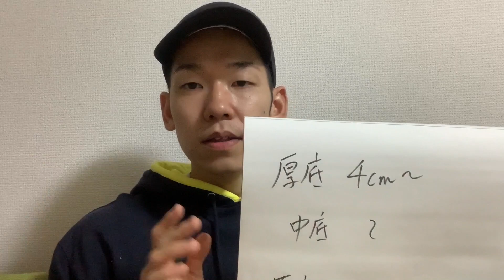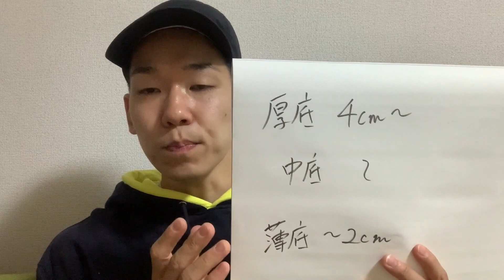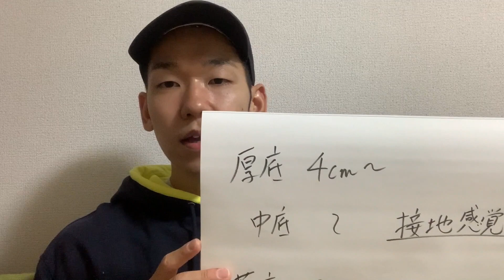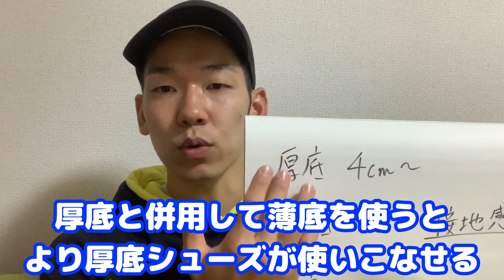注意！厚底シューズはランニングを下手にする！？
厚底シューズで練習しすぎるとランニングが下手になる理由を解説しています。

下のLINE@からもご連絡いただけます😊

現在
整体院 祐 代表
JTRAランニングトレーナー資格保持
理学療法士
ホンマルラジオ渋谷・恵比寿局パーソナリティー

藤村祐二郎（ふじむら ゆうじろう）。2013年理学療法士資格取得後、病院、整形外科クリニック勤務。2017年整体院祐開業。2018年JRTAランニングトレーナー資格取得。現在は整体・ランニング指導・同業者への技術指導・予防健康事業・ラジオパーソナリティーとして活動中。大学時代にランニングに魅了され、理学療法士とランニングトレーナー資格を取得し体のプロと走り方のプロの知識・技術を融合し独自のランニングメソッドを確立。ランニングの楽しさや素晴らしさを伝え、いくつになってもランニングを楽しめる人達を増やしたい想いがある。また、ランニングを通して知り合った人達と皆でホノルルマラソンを走りたい夢がある。